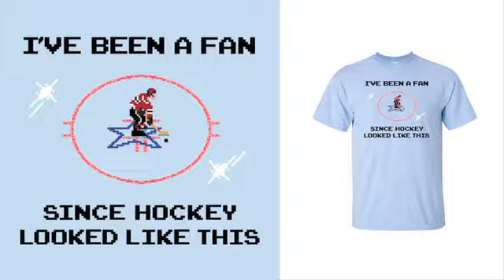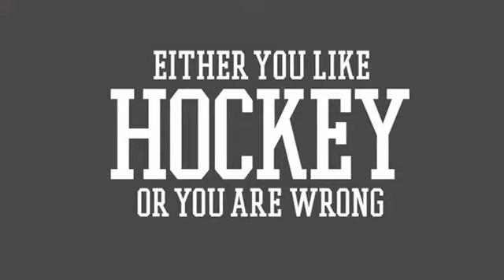TheHecklerStore.com Shirts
Here's a video of a bunch of Heckler shirts set to soaring cello music. Just because.